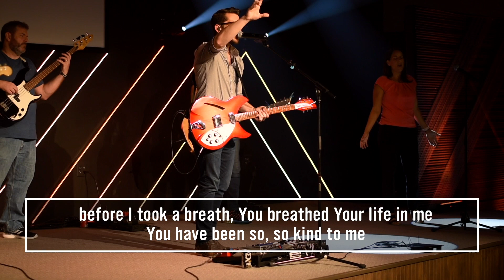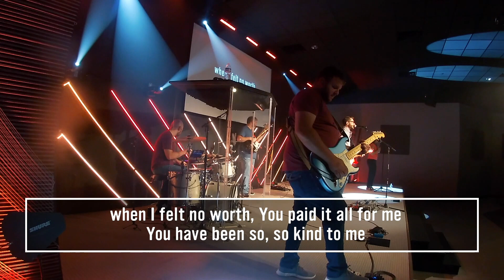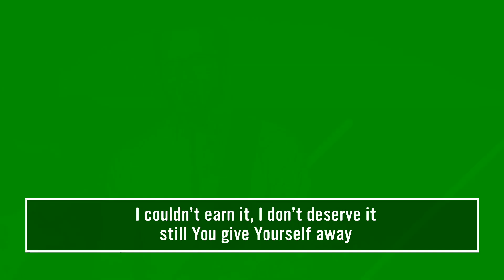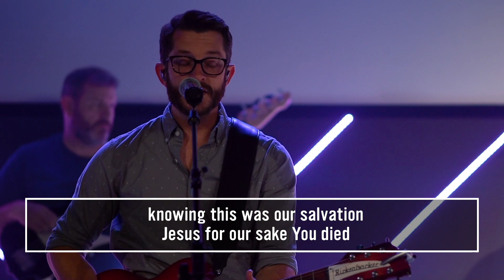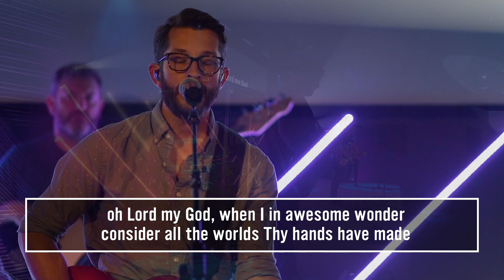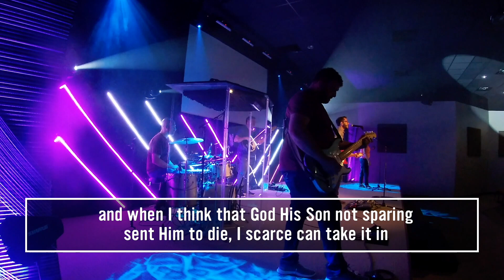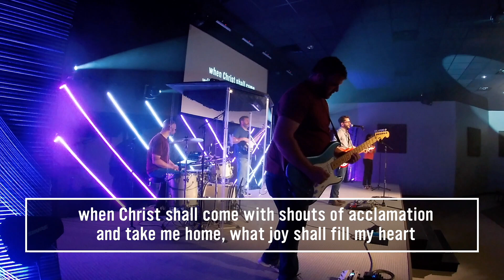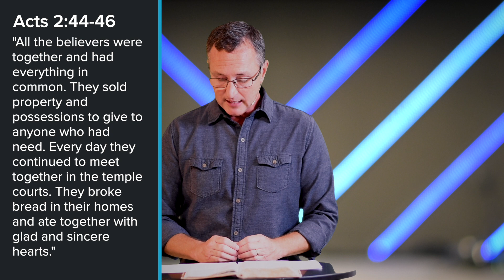Journey Church Online Worship Gathering 6/14/2020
You're connecting with the weekly online gathering of Journey Church.